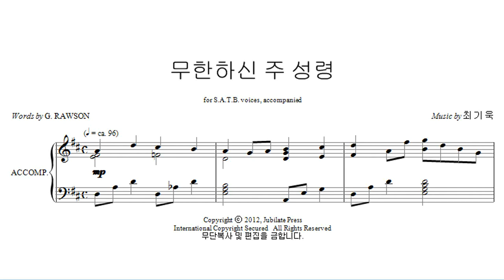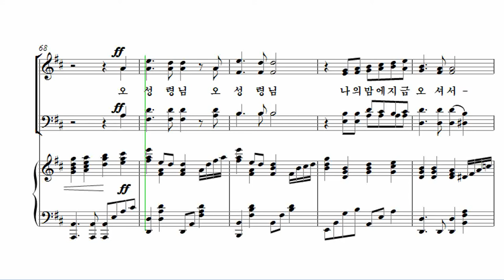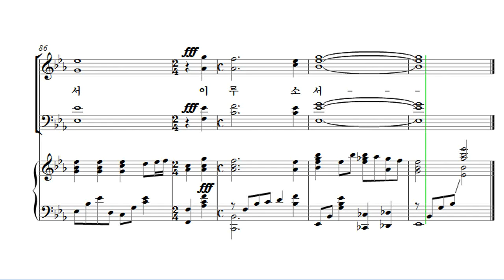[유빌라테 24집] 21. 최기욱 - 무한하신 주 성령 Tenor